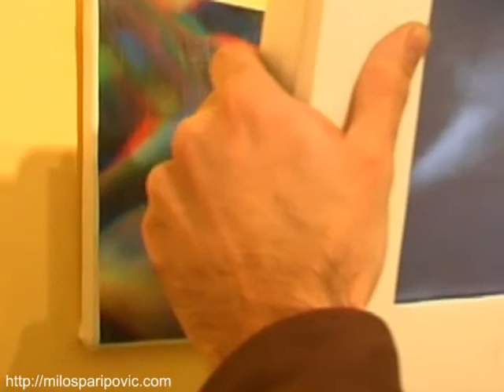Art of Making Love - Augmented Reality installation (2005)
Art of making Love (2005) - Interactive AR installation by Milos Paripovic.